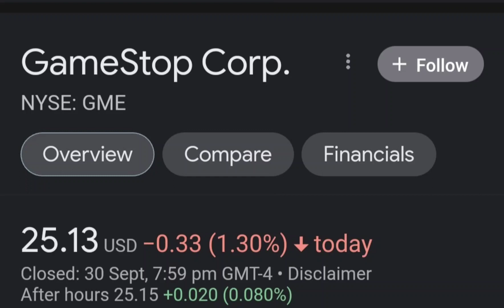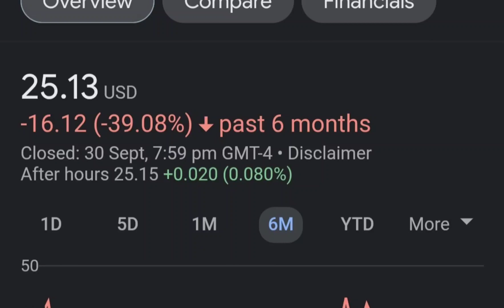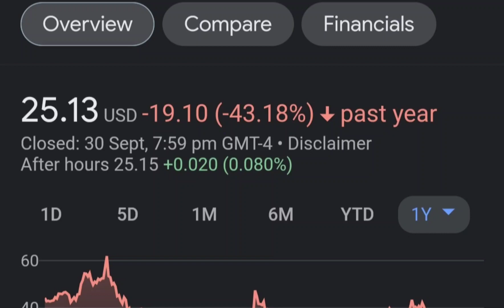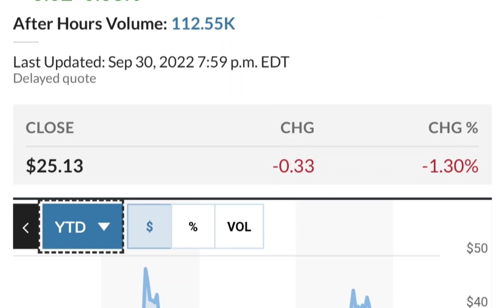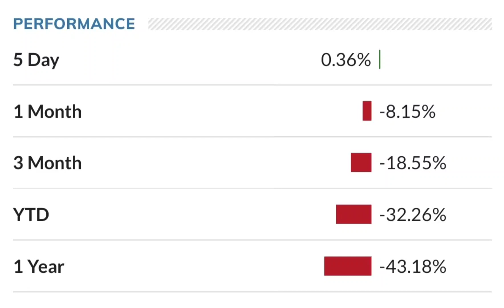GME Stock GameStop Stock Breaking News Today GME Stock Price Prediction GME Stock Target